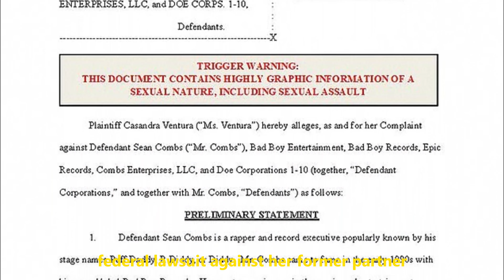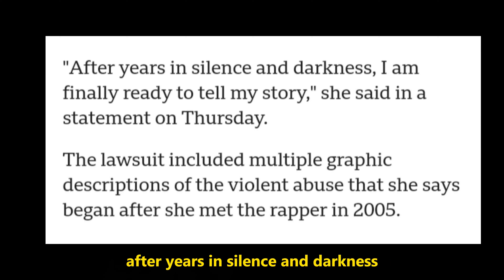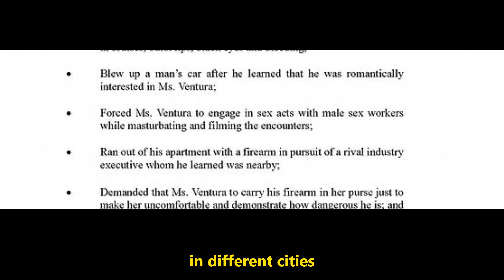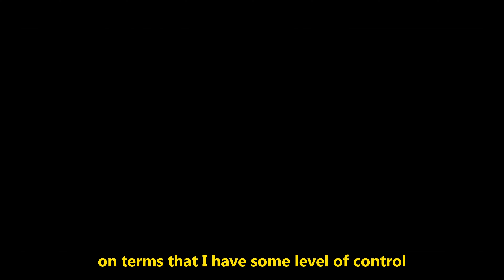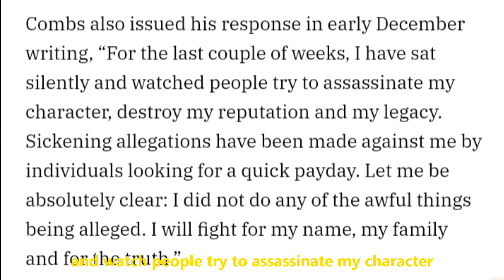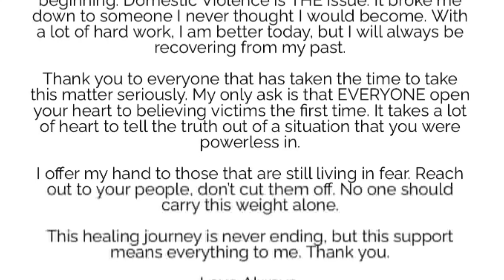The horrific story of Cassie Ventura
This is one of the most horrific stories in Hollywood. the story of Cassie Ventura and how Sean Diddy Combs robbed her of her dream career truly breaks my heart as much as everyone on social media. Watch the video and let me know your thoughts on her story. Do you think Cassie Ventura won at last? what do you think is deserving of Sean Diddy combs?